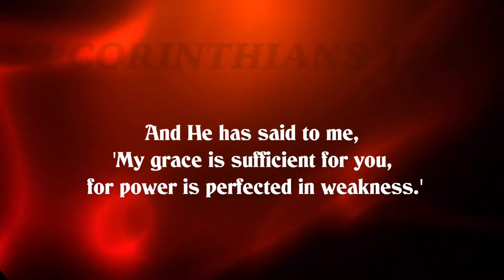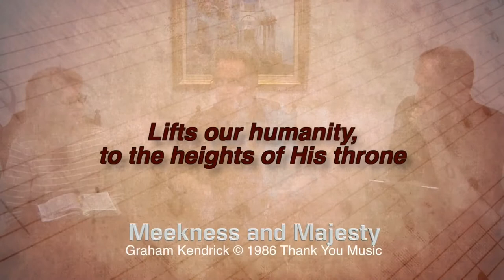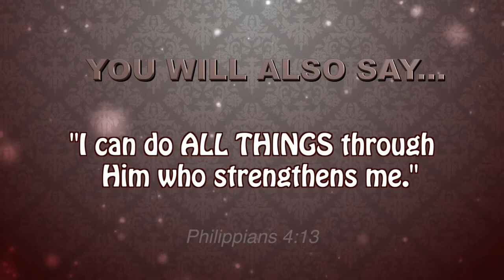The Majesty of Weakness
David said, 'Once God has spoken; Twice I have heard this: That power belongs to God' and interestingly, we believers also belong to God - He has purchased us with a price.